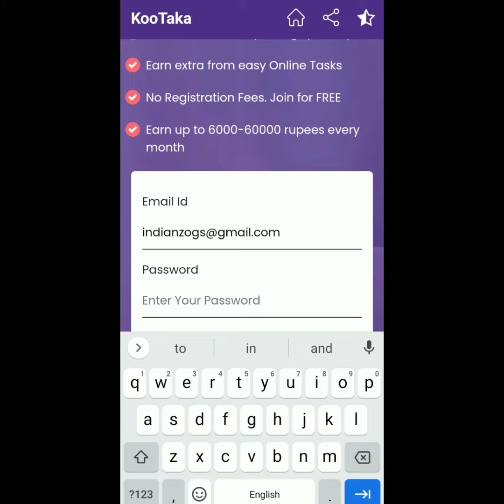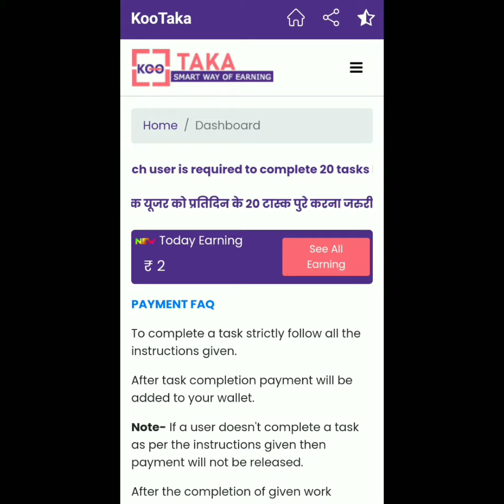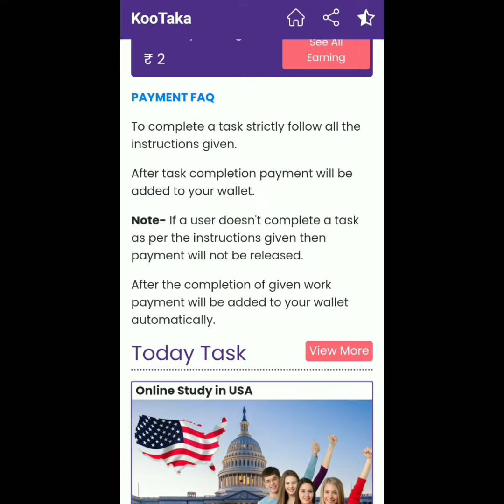Kootaka App Not Open || Kootaka App Login Problem || Kootaka App Withdrawal Proof Rs 2000